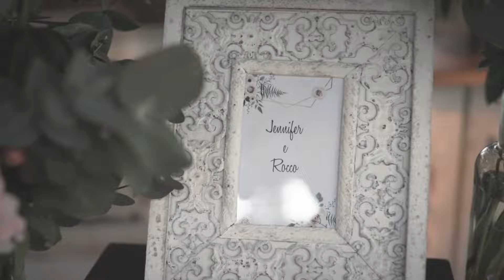Jennifer e Rocco | Video di Matrimonio | Tenuta acquaviva